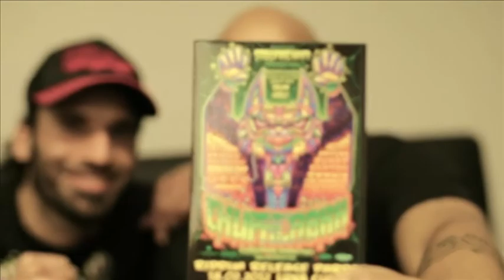Soulfire HiFi - DFlame Special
This motion picture was taken at RiddimYard Studio in Kiel while D-Flame was performing a dubplate for Soulfire-Hifi. Enjoy!
Equipment: Canon 5D Mark II + Canon 70-200m 2.8 + Walimex 35mm 1.4 + AVID Pro Tools +AVALON VACUUM TUBE
Filming and editing by Tanja Schweitzer
Recording and mixing by Murat Basoglu